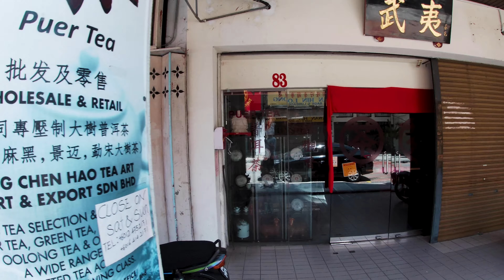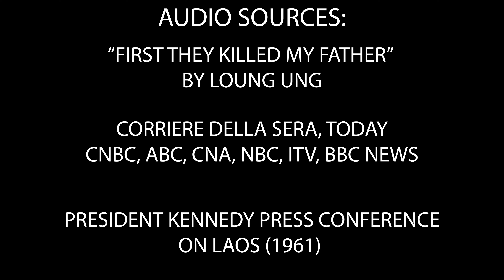THRESHOLD - A Short Documentary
A threshold into five countries.

Filmed, Directed and Edited by Seth Barnard Chodzko

Audio Sources:
"First They Killed My Father" by Loung Ung
Corriere Della Sera, Today, CNBC, ABC, CNA, NBC, ITV and BBC news
President Kennedy Press Conference on Laos (1961)

Special Thanks:
The people of Thailand, Laos, Vietnam, Cambodia and Malaysia